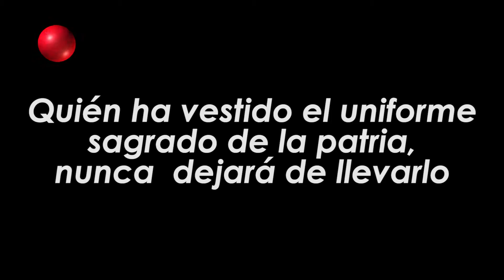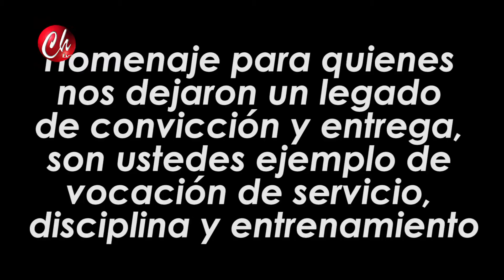NOTA CELEBRACION DIA VETERANO VILLAVICENCIO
NOTA CELEBRACIÓN DIA DEL VETERANO EN VILLAVICENCIO PUUBLICADO EN EL INFORMATIVO 12 DE OCTUBRE 2021 EMITIDO POR CHAMORRO TELEVISIÓN EN LOS HORARIOS DE LAS 7:30am,12:M, 7.00pm Y 9:00pm DE LUNES A VIERNES POR CANAL 104 DE CLARO DE VILLAVICENCIO Y ACACIAS - META - COLOMBIA SIGANOS EN FACEBOOK, INSTAGRAM, YOU TUBE COMO CHAMORRO TELEVISIÓN BAJA NUESTRA APLICACION APP CHAMORROTV